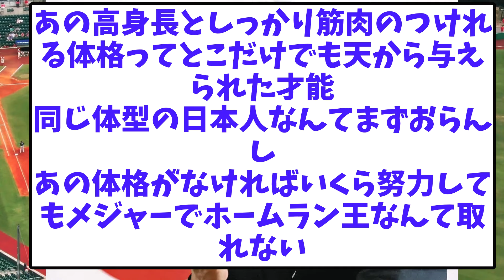大谷翔平って天才型？努力型？【ドジャース】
【音声】
もち子さん
雀松朱司
満別花丸
青山龍星
白上虎太郎
四国めたん
ずんだもん
玄野武宏
青山龍星